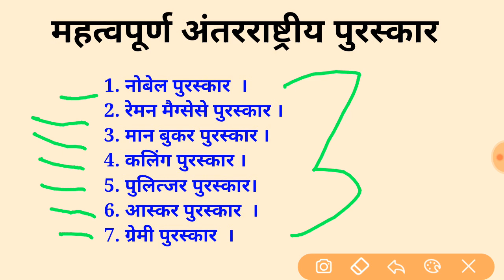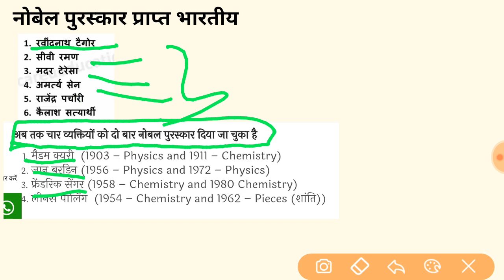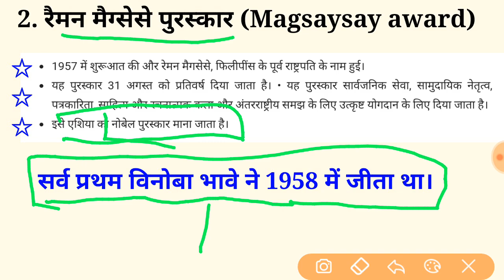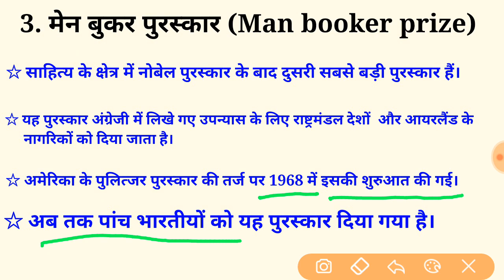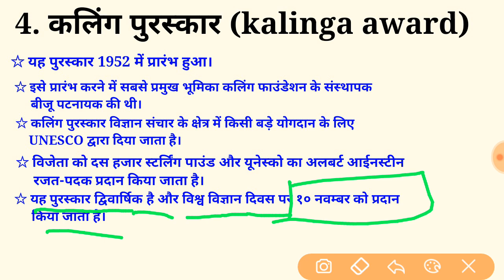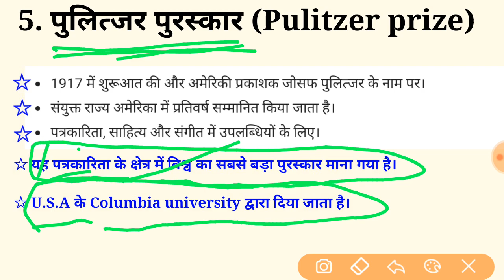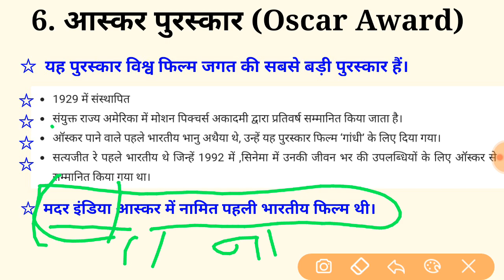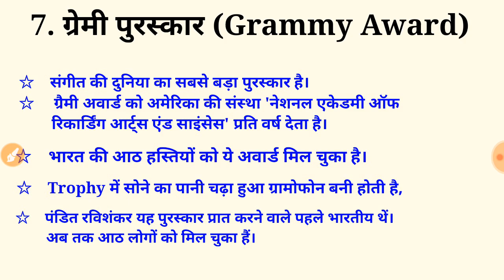महत्वपूर्ण अंतरराष्ट्रीय पुरुस्कार। international award and prizes.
महत्वपूर्ण अंतरराष्ट्रीय पुरुस्कार।